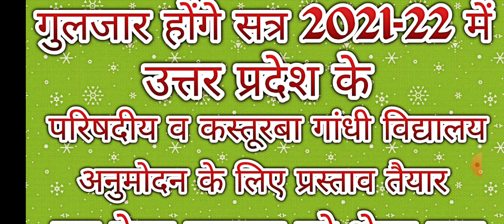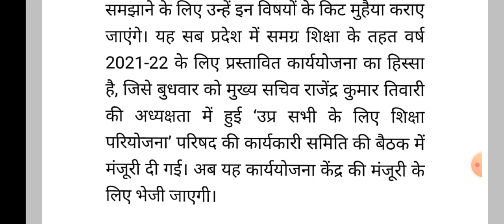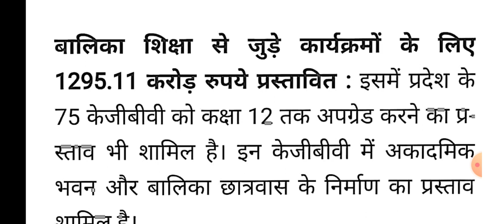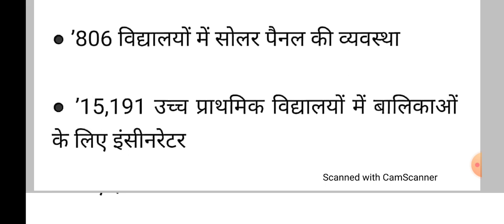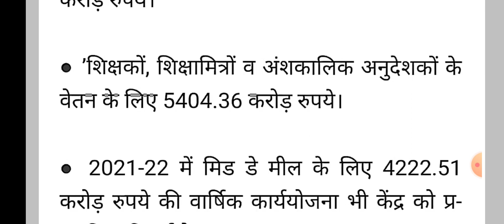गुलजार होंगें सत्र 2021-22 में उत्तर प्रदेश के परिषदीय एवं कस्तूरबा गांधी विद्यालय